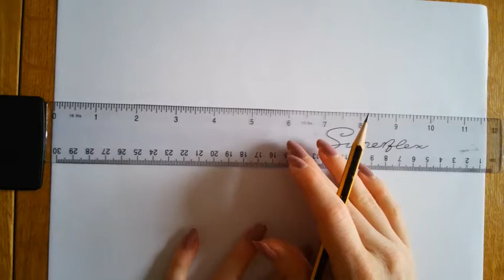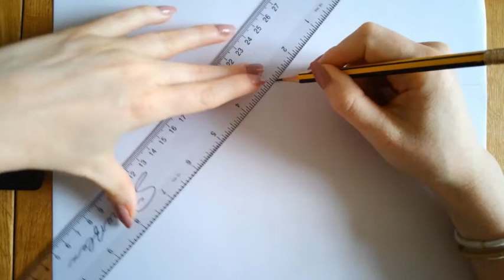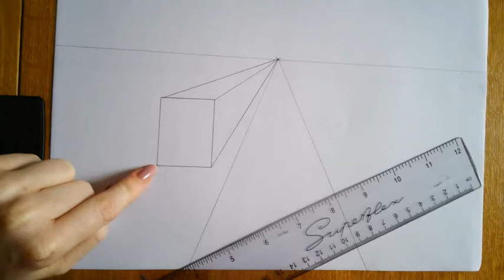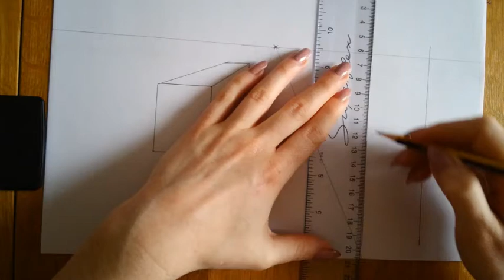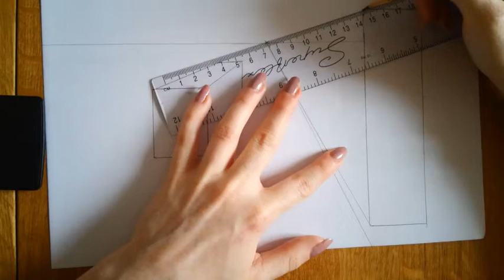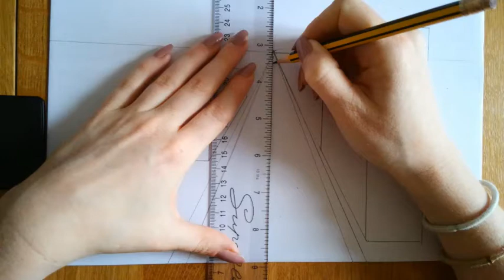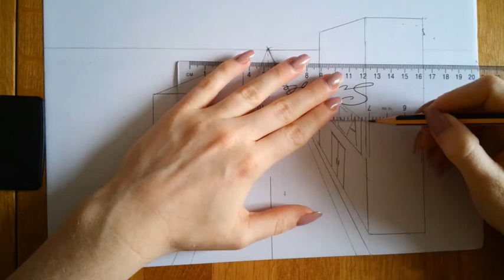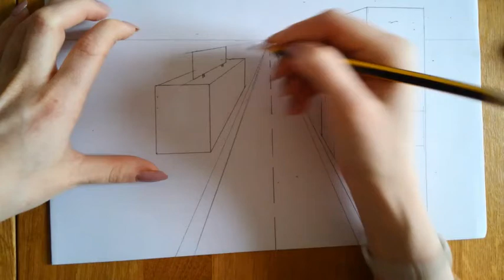One Point Perspective Drawing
Building knowledge of PERSPECTIVE, use of the VANISHING POINT and PROPORTION.